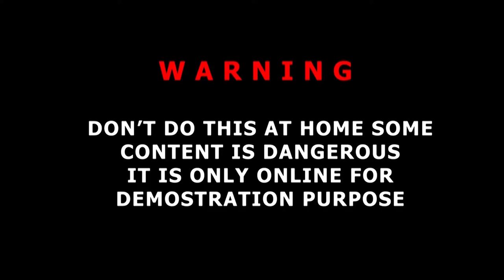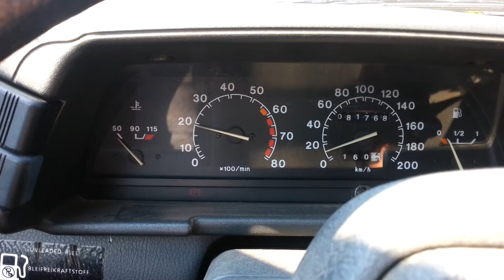EXPERIMENT CORN vs CAR | Best Experiments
Song: Demilitarized_Zone NO CopyRight
Video:From youtube Creator Studio